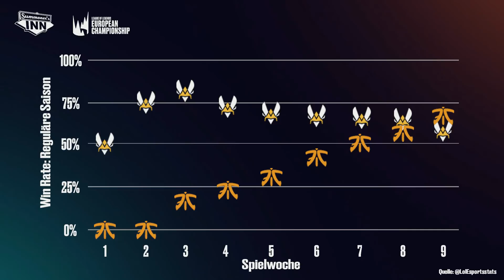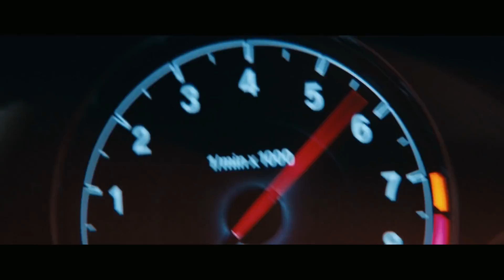FNC vs VIT | LEC Spring Split 2019 Playoffs, Runde 1 [GER]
FNC vs VIT | LEC Spring Split 2019 Playoffs, Runde 1 [GER] vom 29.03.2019.